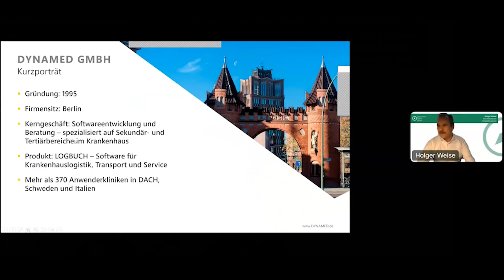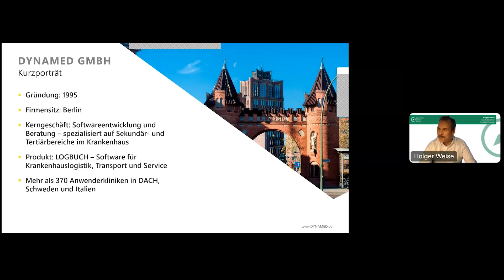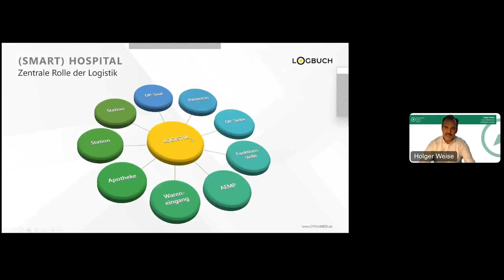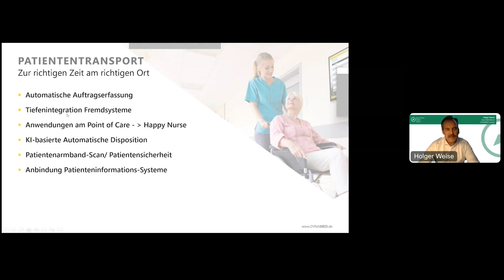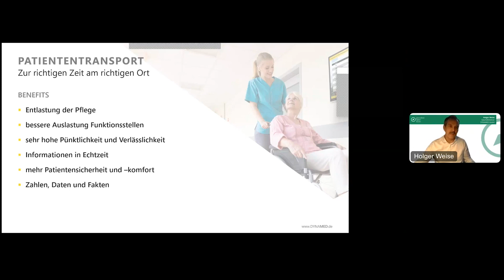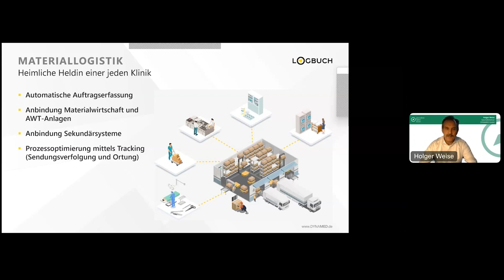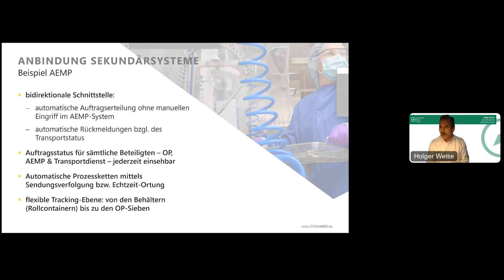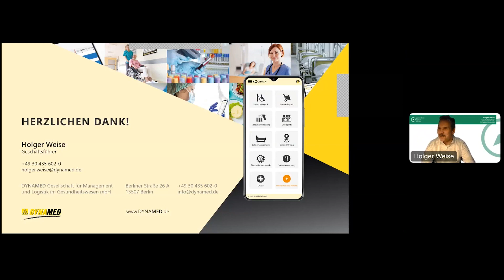Smart Hospital funktioniert nur mit Logistik-Software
Referent: Holger Weise, DYNAMED GmbH

Ziel dieser Veranstaltung ist es, Ihnen einen umfassenden Einblick in die aktuellen digitalen Anwendungsfälle der Krankenhauslogistik zu geben. Darüber hinaus werden wir Möglichkeiten aufzeigen, wie Kosten gesenkt und die Effizienz gesteigert werden können, um letztendlich die Qualität der Patientenversorgung zu verbessern und die Patientensicherheit zu gewährleisten.

Die digitale Krankenhauslogistik bezieht sich auf den Einsatz von digitalen Technologien und Systemen zur Verbesserung der Effizienz, Organisation und Kommunikation in Krankenhäusern. Durch den Einsatz von digitalen Lösungen wie elektronischer Datenverwaltung, automatisierten Bestell- und Lieferprozessen, Echtzeit-Tracking und Analyse-Tools können Krankenhäuser ihre logistischen Abläufe optimieren. Dies umfasst die effiziente Verwaltung von Medikamenten, medizinischen Geräten, Verbrauchsmaterialien, Patientenakten und anderen Ressourcen.

Diese Veranstaltung richtet sich an Krankenhausleitung, Krankenhausverwaltung, Logistikmanager und Supply- Chain-Manager und medizinisches Fachpersonal.